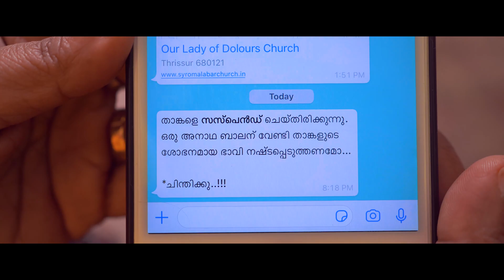ചിരാത് Teaser | Christian Devotional Music Album | Superhit Malayalam Christian Songs | Kester Hits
Singer-Kester/Joyful6/Sr. Stephin CMC/Jacob Koratty/Fr. Nevin Attokkaran/Latest song on HolySpirit/ Christian Musical Album Teaser